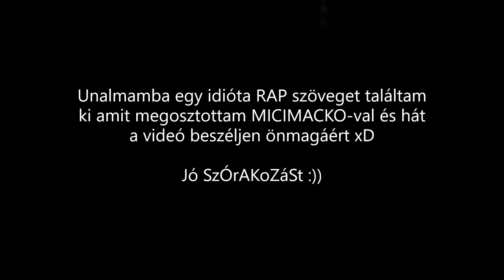McDonalds RAP SárKány Módra...Nagyon EPIC...😂😂😂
Sok minden eszébe jut az embernek ha nagyon unatkozik...😂😂😂
Még olyan dolgok is amiknek nem kellene...😂😂😂

Like-Comment-Feliratkozás !!!